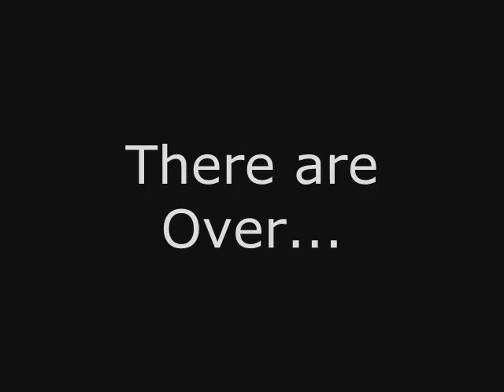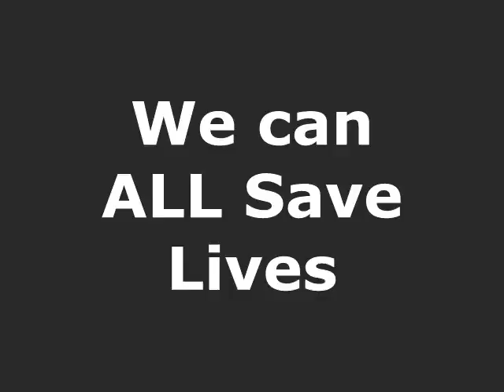Owls For The Cure 2008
On October 21, 2008 the Temple Owls take on Ohio University. Please come out and support TU by attending the game which will be live on ESPN 2. In addition TU Athletics will donate $1 for every student that attends! Thank you in advance and please check out the official website for more info...